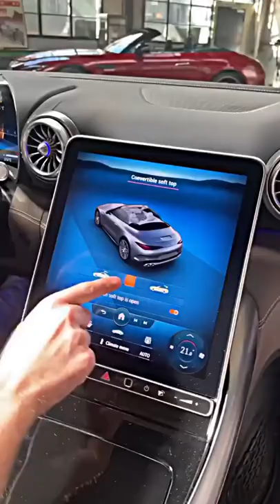lock this car rate from 0/100!? youtube lovenotes @mrcdsBarmy's